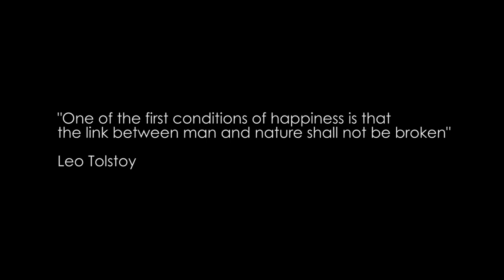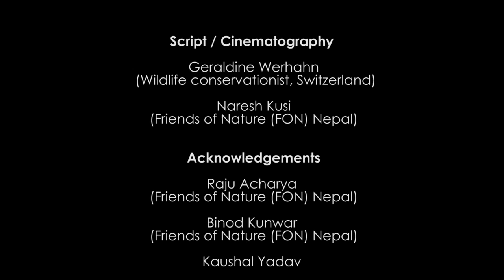The capital city of highland wildlife (The land of cultural and natural diversity) Nepal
The haven for majestic wildlife such as Snow Leopard, Wild Ass, Wolf, Tibetan Argali,  Tibetan Gazelle, Lynx and many more. Friends of nature rediscovered Wild Yak, previously thought to have been regionally extinct from Nepal, from Limi Valley of Humla.

Friends of Nature (FON) Nepal has been exploring the area for wildlife since 2008.